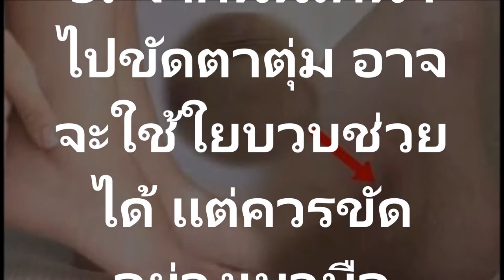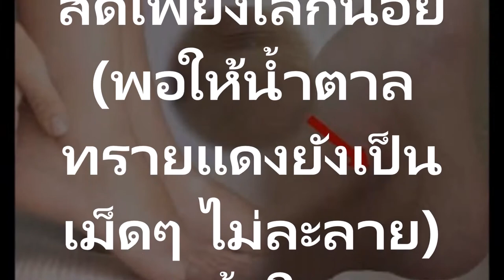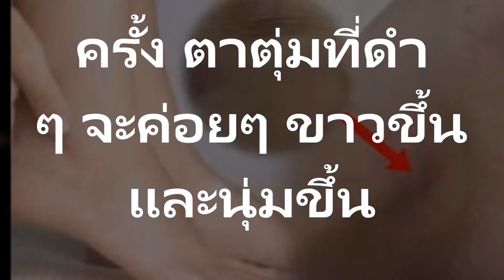5 สูตรเด็ดรวมไว้ที่นี่แล้วแก้ไขปัญหาตาตุ่มดำและด้าน หนักแค่ไหนก็เอาอยู่ก็จะนุ่มขึ้นด้วย